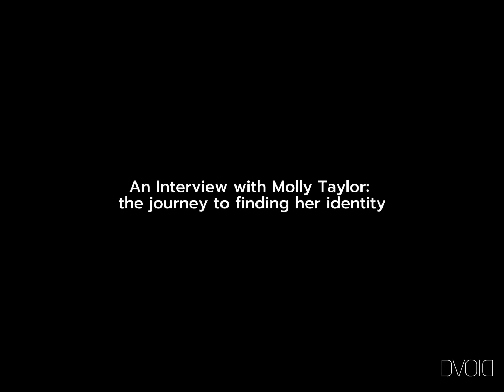An Interview with Molly Taylor: The Journey to finding her Identity DVOID MAGAZINE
Interview by Eilidh McGee, filmed and edited by Antonella Barchi
@dvoidmagazine on Instagram
@mollytaylor on Instagram